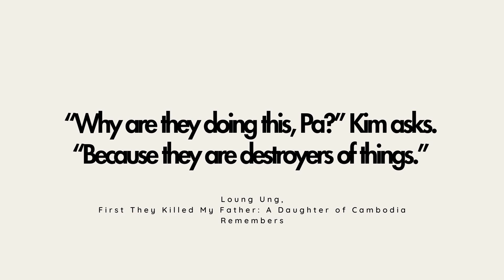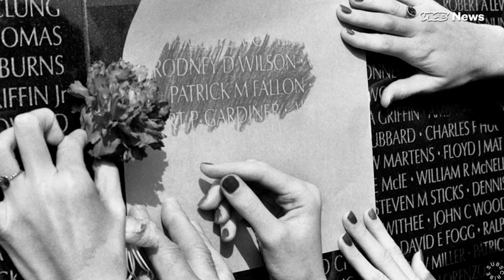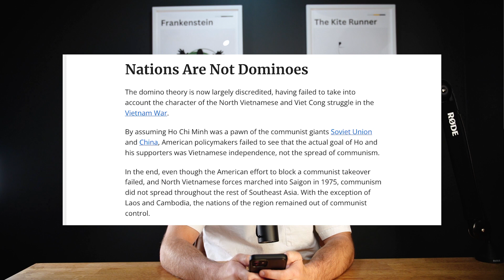Another glowing recommendation for COMMUNISM.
After reading First They Killed My Father by Loung Ung, it got me thinking, how could this have been avoided.  Looking into the history behind the rise of the Khmer Rouge, I couldn't help but see the consequences of the Vietnam War all over it.

Could we have prevented this catastrophe by driving communism from Southeast Asia?  Or were we to blame by radicalizing many from the bombing of Cambodians during the war?

War is complicated, but reading this book opened my eyes to the horrors of the Cambodian genocide, and made me really contemplate history.

"First They Killed My Father" is a harrowing memoir by Loung Ung that recounts her experiences as a child during the Khmer Rouge regime in Cambodia. The book vividly depicts the atrocities and hardships endured by Ung and her family under the brutal dictatorship of Pol Pot. Through the eyes of a young girl, readers witness the devastating effects of war, starvation, and political extremism on the Cambodian people.

The impact of "First They Killed My Father" on modern culture has been significant. Ung's memoir has served as a powerful testament to the resilience of the human spirit in the face of unimaginable suffering. It has educated readers around the world about the Cambodian genocide, shedding light on a dark chapter in history that remains relatively unknown to many. The book's raw and unflinching portrayal of war and its impact on innocent lives continues to resonate, fostering empathy and understanding among readers and highlighting the importance of remembering and learning from the past.

Readers interested in personal narratives that offer insight into historical events from a unique perspective will find "First They Killed My Father" to be a compelling and poignant read. Those drawn to stories of resilience, survival, and the human capacity for endurance in the face of adversity will appreciate Loung Ung's heartfelt account. Additionally, individuals seeking to learn more about the lesser-known atrocities of the 20th century and the personal experiences of those who lived through them will gain valuable insights from this powerful memoir.